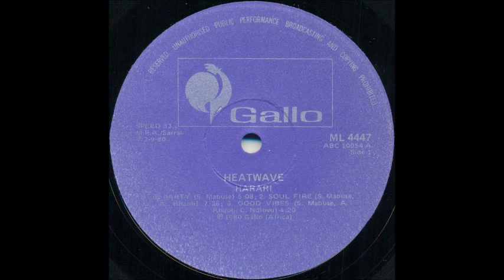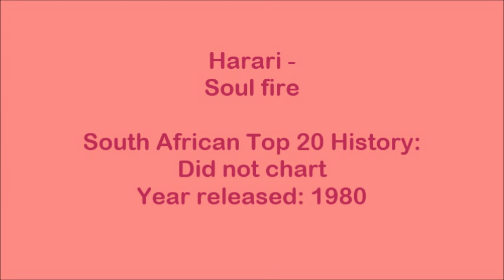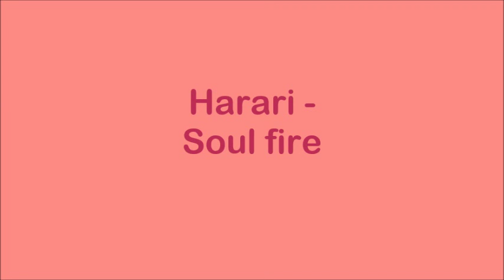Harari - Soul fire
South African Afro-rock group whose name means “Lone Wanderer”. They started off as The Beaters in 1965 with Selby Ntuli on guitar, keyboards and flute and Saitana on guitar. In 1976 they changed their name to Harari. Members over the years included: Sipho Mabuse (drums – joined in 1968 and went solo in 1984), Alec “Om” Khaoli (bass), Oupa Segwai (percussion), Thelma “Ndo” Segonah (keyboards – joined in 1978 from The Minerals), Masike “Funky” Mohape (lead guitar), Eddie Manda (guitar), Charlie Ndlovu (keyboards – was with The Black Hawks and The Minerals previously), Branny Ledwaba (percussion – was in the original cast of Ipi Tombi, and previously with the Zulu Spirits), Lionel Petersen (vocals – joined in 1981 after a successful solo career, although he was with The Beaters in the late 1960s), Condry Zigubu (guitar – previously with the Flaming Souls), Jimmy Mngwande (bass, vocals, joined in 1984), Sello Twala (percussion, vocals – joined in 1984), Enos Lubisi (keyboards, vocals – joined in 1984), Masike “Funky” Mohape (guitar, vocals – rejoined in 1984).

On this album the members were:
• Sipho Mabuse – flute, drums, timbales, vocals, piano, percussion
• Alec “Om” Khaoli – bass, vocals, percussion, guitar,
• Charlie “Babas” Ndlovu – keyboards, piano, synthesizer, clavinet, Fender Rhodes, percussion, vocals
• Masike “Funky” Mohapi – lead guitar, lead vocals, percussion
• Thelma “Ndo” Segonah – piano, organ, strings, vocals
• Branny Ledwaba – congo drums, percussion, vocals

Through the years Harari supported many international acts on their tours of South Africa, including Percy Sledge, Timmy Thomas, Brook Benton, Wilson Pickett and Letta Mbulu. In 1980 they were featured on a BBC-TV documentary, and in 1981 were signed by A&M Records in the USA. Their single, “Party”, entered the US Disco Top 100 in 1982.

This song is off the album “Heatwave”, released in 1980.